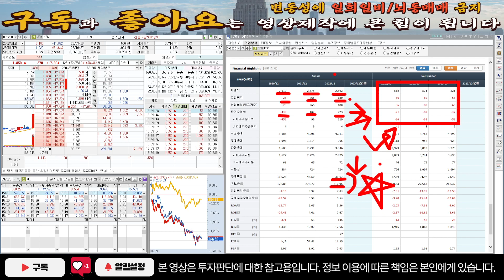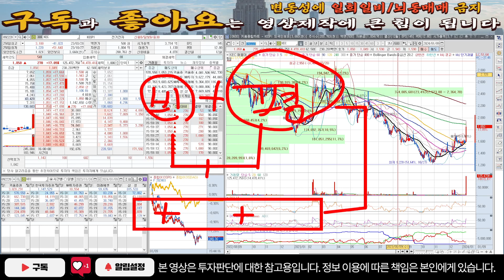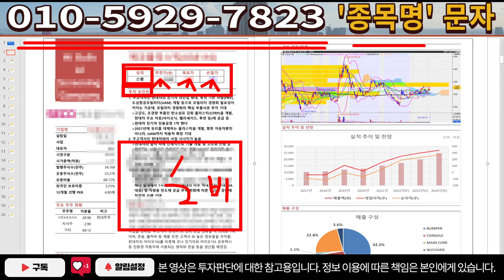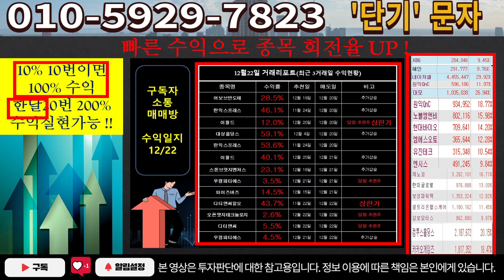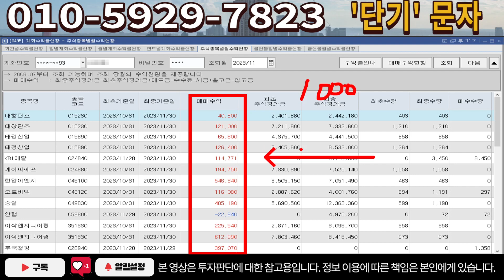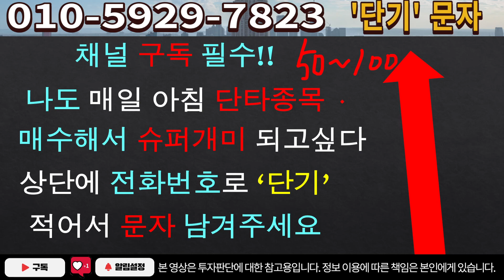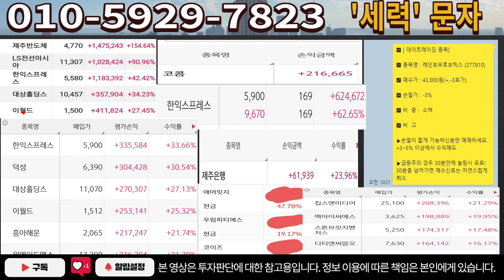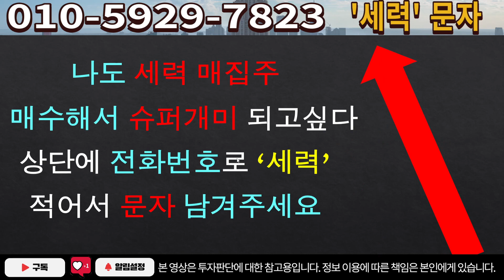[주식]KEC - 속보) 금일 조정의 이유!! 1월 00일부터 주가 급등! 주주 필수 시청 영상!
실시간 구독자소통 카톡방 투자정보 텔레그램